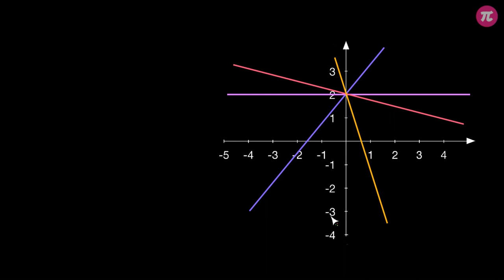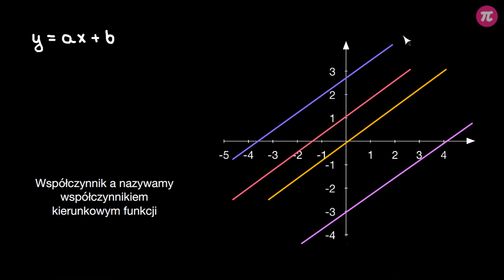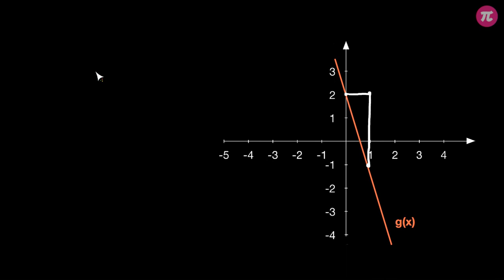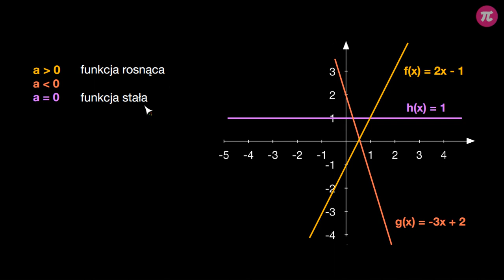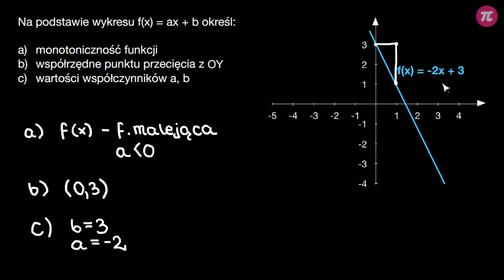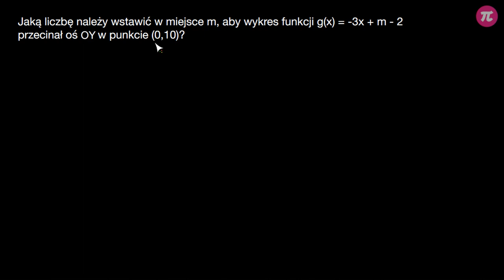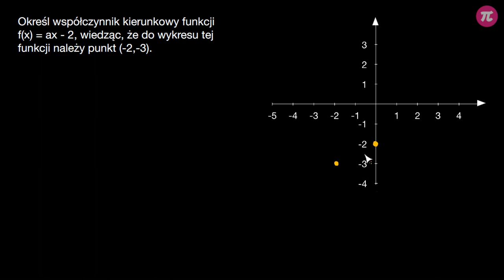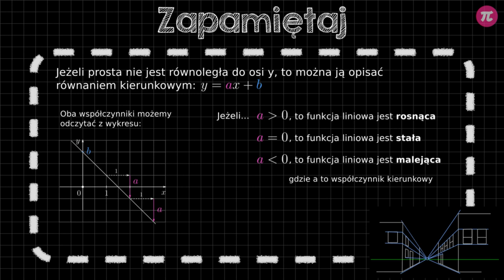Współczynniki funkcji liniowej y = ax + b #3 [ Funkcja liniowa ]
Z tej wideolekcji dowiesz się:
  - jaki wpływ ma współczynnik kierunkowy funkcji liniowej na jej wykres,
  - jak wskazać taki współczynnik we wzorze,
  - jak wyznaczyć taki współczynnik z wykresu.

PLAYLISTA
Ta wideolekcja jest częścią playlisty [ Funkcja liniowa ]:
Ta playlista jest poświęcona funkcji liniowej. Dowiesz się z niej, jakim wzorem jest opisana funkcja liniowa i jej szczególny przypadek – proporcjonalność prosta. Nauczysz się ustalać wzór funkcji na podstawie wykresu, a także odczytywać własności tych funkcji. Poznasz pojęcie współczynnika kierunkowego oraz jego znaczenie w określaniu równoległości i prostopadłości prostych.

Tutor: Weronika Brzezińska
Konsultacja: Krystyna Parszuto
Grafika podsumowania: Agnieszka Opalińska
Materiały: Weronika Brzezińska
Redakcja: Małgorzata Załoga